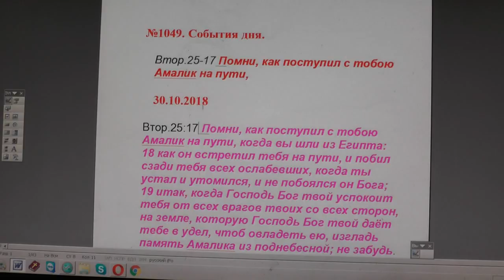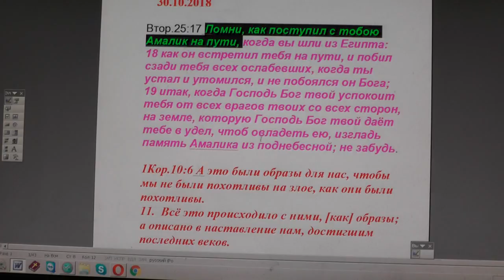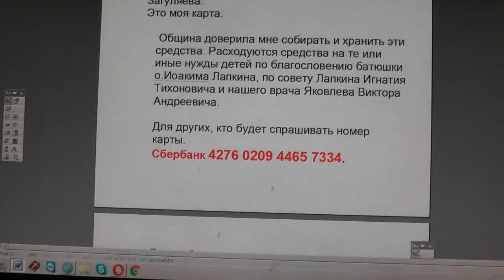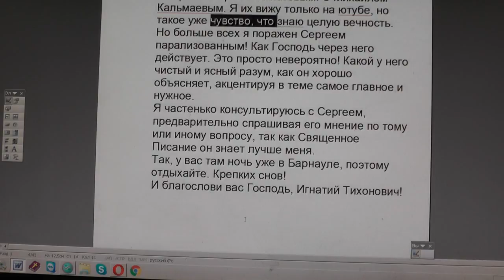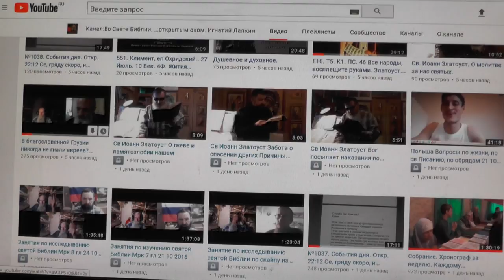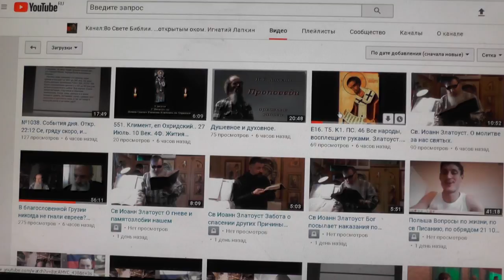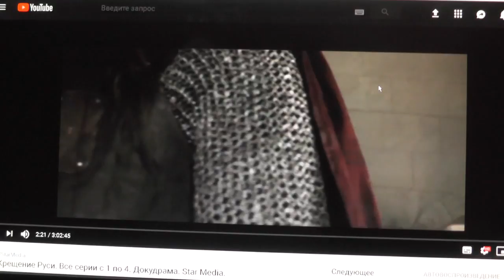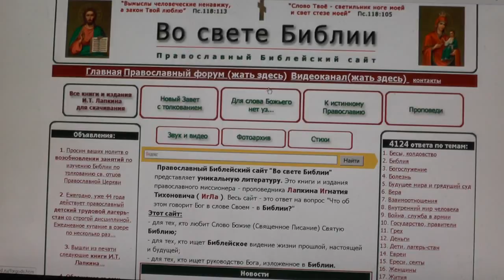№1049. События дня. Втор. 25:17 Помни, как поступил с тобою Амалик на пути, 30. 10. 2018